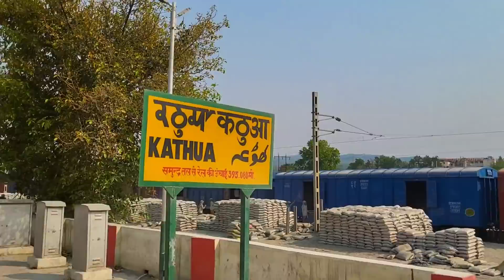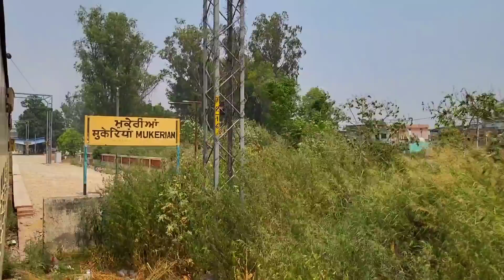Going to Bathinda By Jammu Ahmedabad Express Train 🚆 || Indian Railways || Onboard 19224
Jammu Ahmed Express